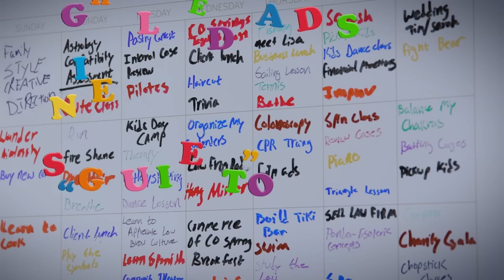Scheduling a Date | The Single Dad's Guide to Life | McDivitt Law Firm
Getting a woman to agree to go out on a date with me has never been… what’s the word? That’s right… “Easy.” 😂 Now, as a single parent, it’s even harder. However, getting her to agree to meet is only half the battle. Finding the time to connect is the real challenge.  I need to work a little scheduling magic to lock a time down to meet her.